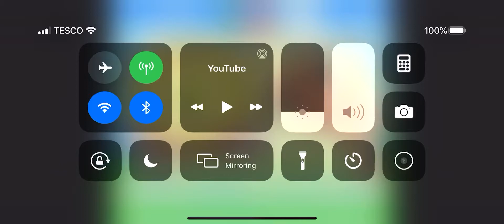24 August 2020